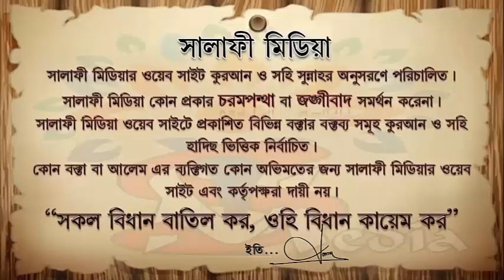সূরা ইখলাস পাঠ করার সহীহ ফজীলত কোনটি ᴴᴰ┇ শাইখ মুহাম্মাদ হারুন হুসাইন 2020